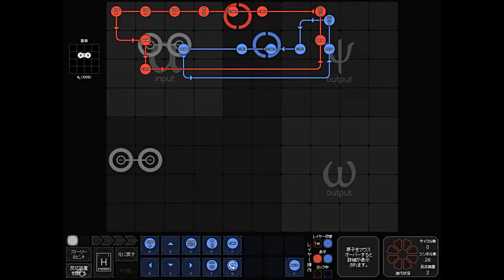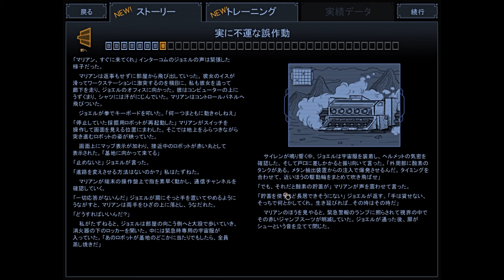【SpaceChem】:06 システムテストで性能問題【実況】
リアルのシステム開発でもあるあるです。